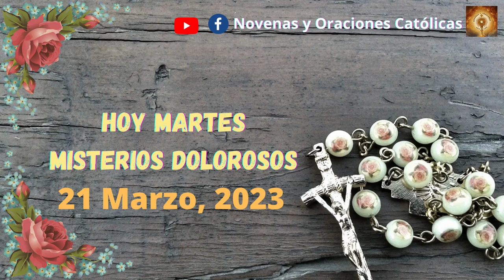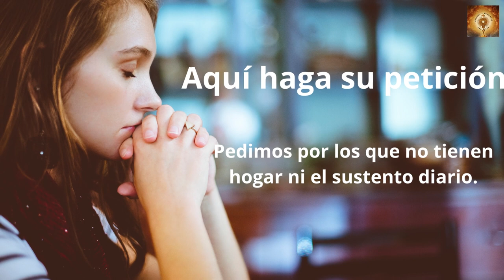Santo Rosario de hoy martes 21 de Marzo Misterios Dolorosos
Se celebraba una fiesta de los judíos, y Jesús subió a Jerusalén.
Hay en Jerusalén, junto a la Puerta de las Ovejas, una piscina que llaman en hebreo Betesda. Esta tiene cinco soportales, y allí estaban echados muchos enfermos, ciegos, cojos, paralíticos.
Estaba también allí un hombre que llevaba treinta y ocho años enfermo.
Jesús, al verlo echado, y sabiendo que ya llevaba mucho tiempo, le dice:
«¿Quieres quedar sano?».
El enfermo le contestó:
«Señor, no tengo a nadie que me meta en la piscina cuando se remueve el agua; para cuando llego yo, otro se me ha adelantado».
Jesús le dice:
«Levántate, toma tu camilla y echa a andar».
Y al momento el hombre quedó sano, tomó su camilla y echó a andar.
Aquel día era sábado, y los judíos dijeron al hombre que había quedado sano:
«Hoy es sábado, y no se puede llevar la camilla».
Él les contestó:
«El que me ha curado es quien me ha dicho: “Toma tu camilla y echa a andar”».
Ellos le preguntaron:
«¿Quién es el que te ha dicho que tomes la camilla y eches a andar?».
Pero el que había quedado sano no sabía quién era, porque Jesús, a causa del gentío que había en aquel sitio, se había alejado.
Más tarde lo encuentra Jesús en el templo y le dice:
«Mira, has quedado sano; no peques más, no sea que te ocurra algo peor».
Se marchó aquel hombre y dijo a los judíos que era Jesús quien lo había sanado.
Por esto los judíos perseguían a Jesús, porque hacía tales cosas en sábado.

00:24 Credo
1:26  Peticiones
1:36 Primer misterio, la oración de Jesús en el huerto.
6:36 Segungo misterio, Jesús entregado a los doctores de la ley.
11:32 Tercer misterio, La coronacion de espinas.
16:32 Cuarto misterio, Jesus va con la cruz a cuestas.
21:41 Quinto Misterio, Crusifixion y muerte de nuestro Senor.
26:46 Salve
27:38 Letanías